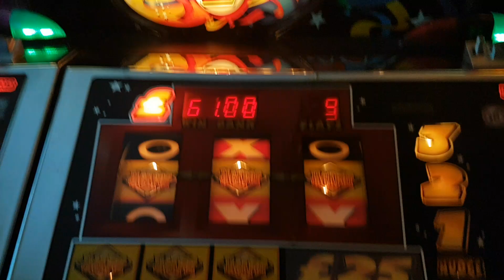Astra Party Time Arena very rare JP hold and board! Fruit Machine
Jackpot rolls in on player 2 when player 3 is on the top board. Much to my surprise the jackpot held!! And then went up top after! A first in my 14 years of playing Party Times!